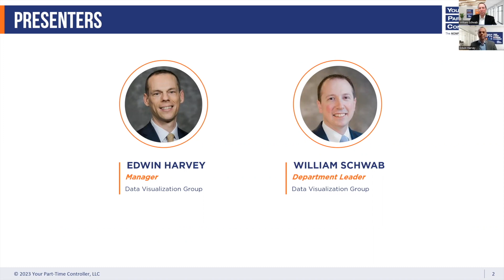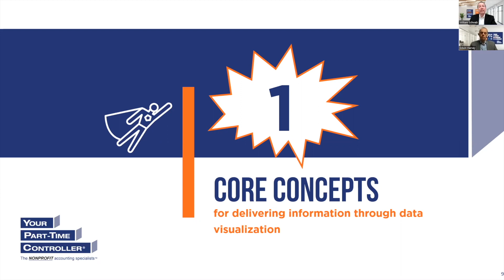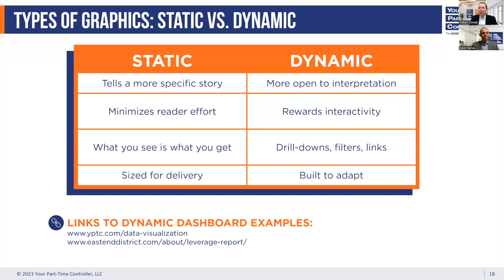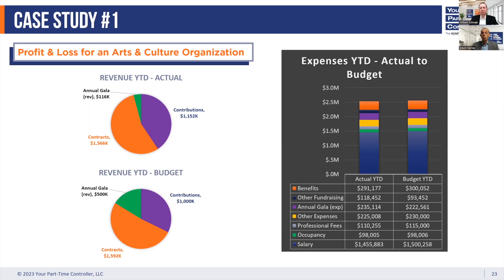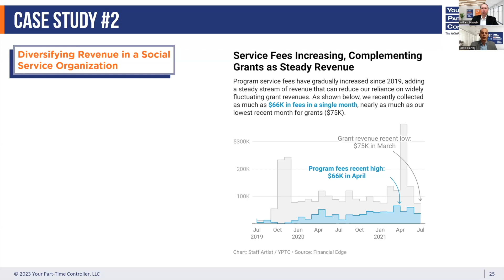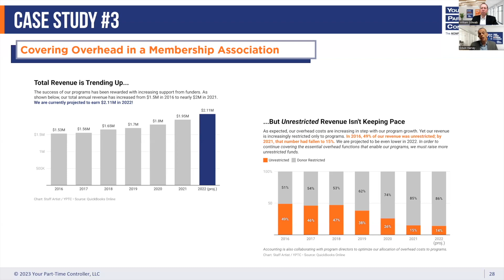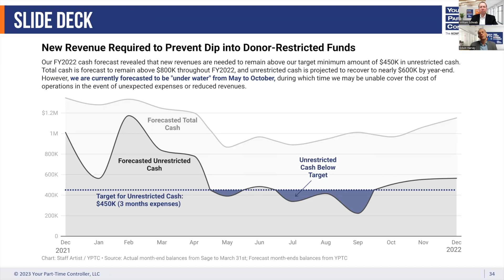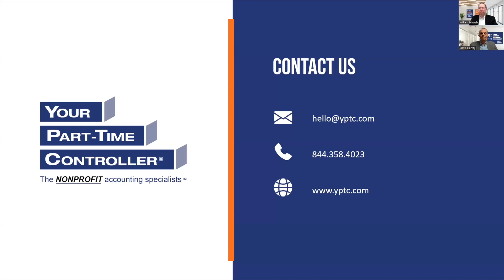Save the Day! Data Visualization to the Rescue!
Do you need help combining graphics and text to better tell your financial story? Before you put up the distress signal, let us help you become a data visualization hero! Watch this webinar where you'll learn how to leverage graphics to better communicate information in ways easy for audiences to understand. The fate of your financial story depends on it!

Speakers: William (Bill) Schwab, CPA, MBA and Edwin Harvey, PhD, MA